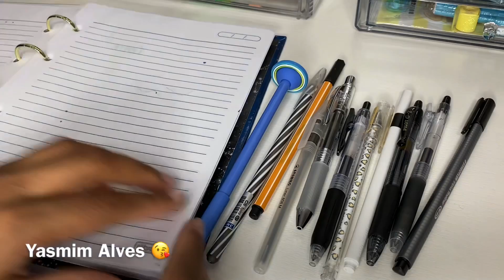Testando e comparando canetas pretas, qual a melhor? (Pen test)